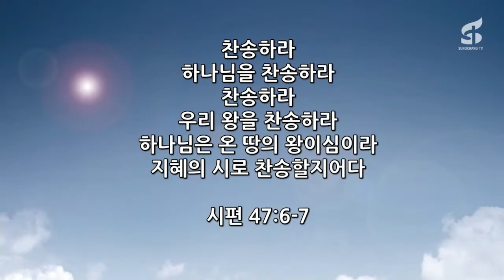2020-09-06 주일3부예배 찬양실황 화정동 성광교회(담임목사 유관재)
2020년09월06일 주일 3부예배 찬양실황, 인도 김승기 선교사